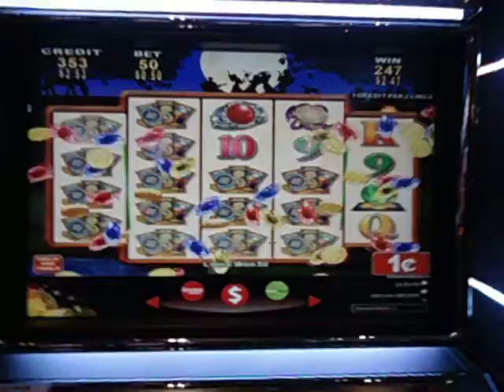Band of Gypsies -Win # 1